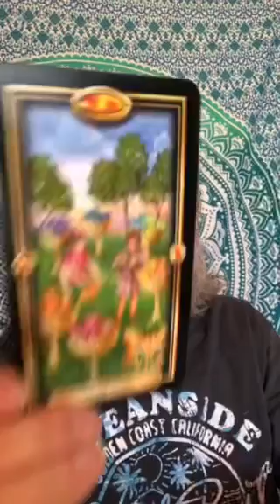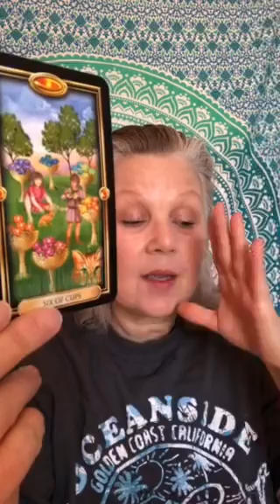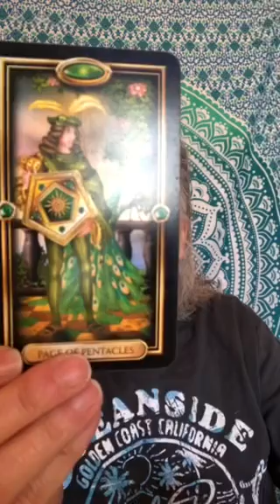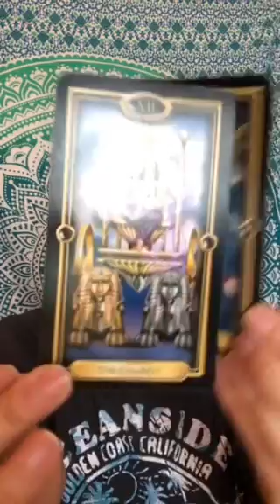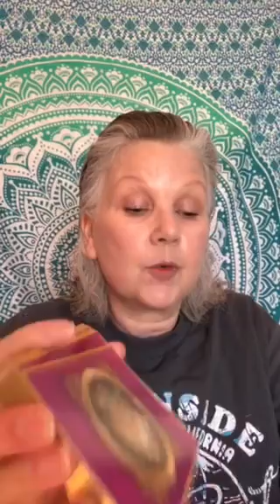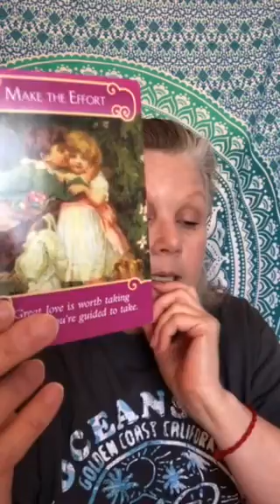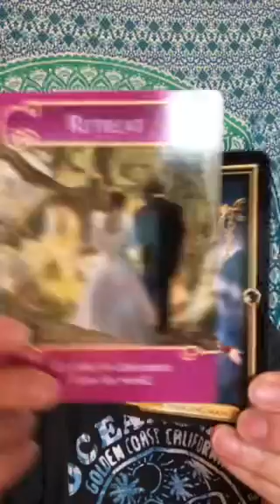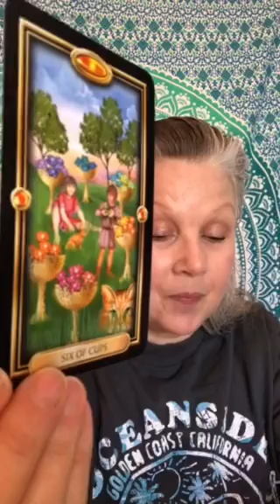Capricorn - AMAZING!!! Love Comes Back Around 🥰 (April 😍😍😍2019) tarot card reading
😍💝April LOVE 2019 Tarot Card Reading 💝😍

15 minute Question based - $15
25 minute Question based - $25